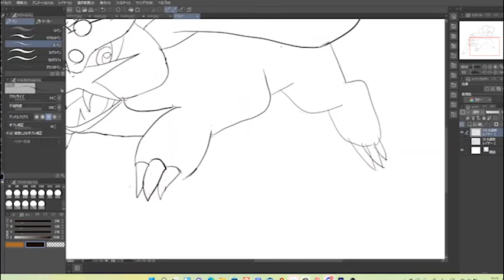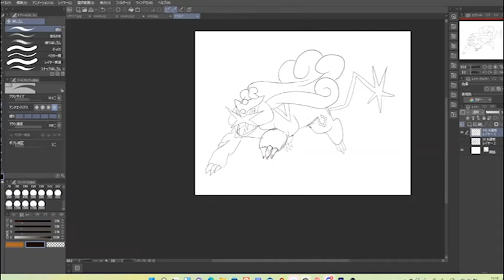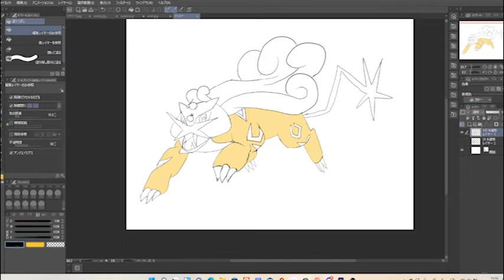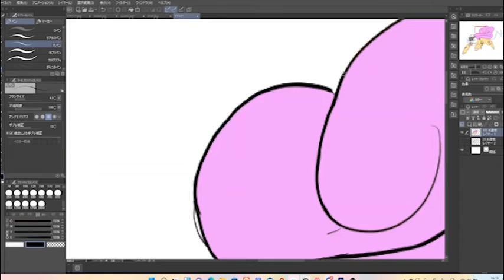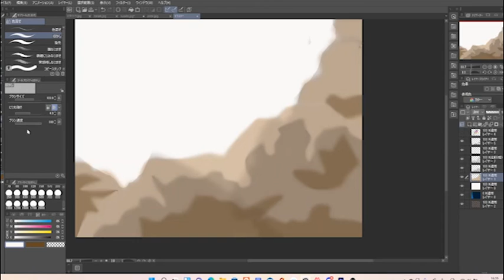ライコウを書いてみました。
日々、皆と共に成長をし、ダンス動画を記念として収録しています。
沢山の方にダンスの素晴らしさと生きる楽しさをを伝えたいです。
自分はまだ未熟ですが、沢山の人にこの楽しさを伝えたいです。